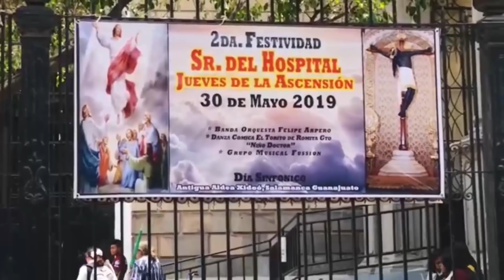SEGUNDA FIESTA DEL SEÑOR DEL HOSPITAL